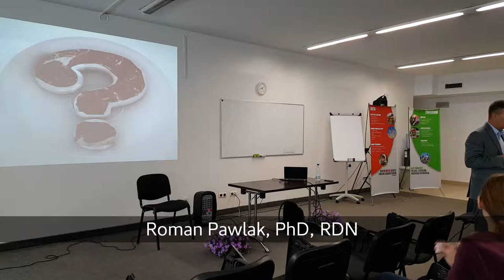Zatrzymaj młodość 3 - pytania po wykładzie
Część "Pytania i odpowiedzi" po wykładzie o witaminie D, będącym trzecim z serii wykładów "Zatrzymaj Młodość", wygłoszonej w katowickim Klubie Zdrowia.